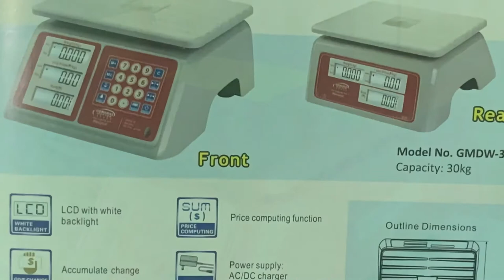P3000 Digital Weighing Scale 30kg Capacity - Model GMDW-30